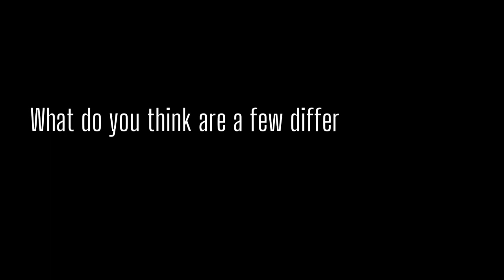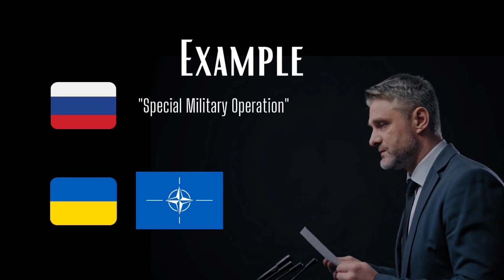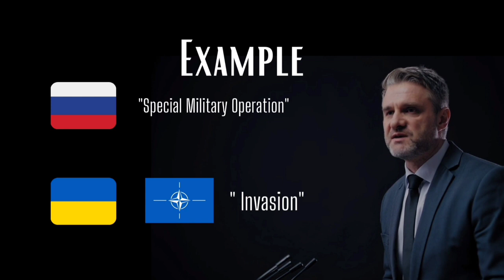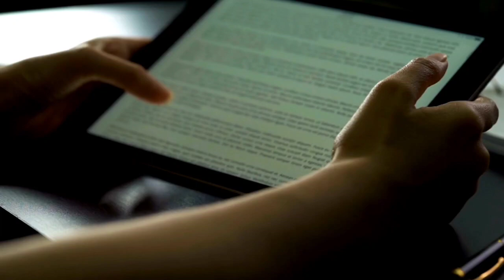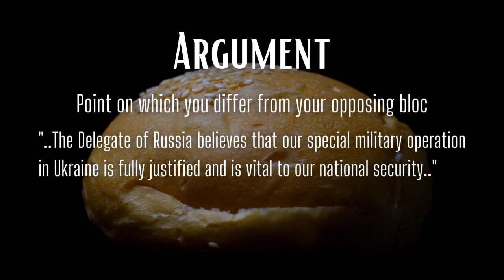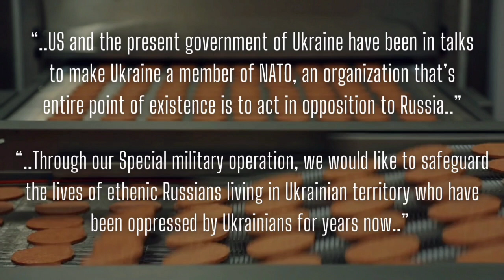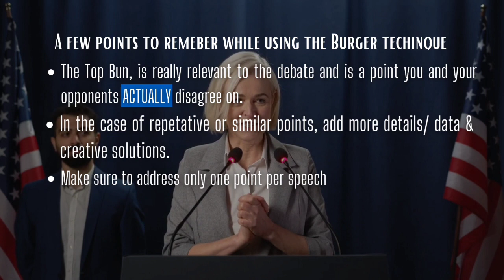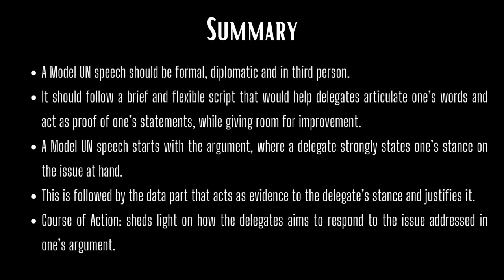Model Diplomacy | Week 3.3: Speech Making for Model UN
In this Third Module of the Third week of this course, we explore the art of speech making. We start by understand various conditions of public speaking  unique to a Model UN setting, and adopt the 'Burger Method' to organize one's research into a short yet powerful speeches. Following this we discuss key tips and tricks to use this strategy in speech making.
CHAPTERS:
00:00 Intro
00:40 Reflection Spot Question
01:15 The rule of third Person
01:29 The rule of Reading
04:45 The Burger Method
05:00 The rule of Sub Topics
06:08 Upper Bun
07:02 Stuffing
08:15 Lower Bun
09:22 Key Tips
10:31 Summary

Content:
United Nations. (n.d.-b). Rules of Procedure.

UNAUSA. (n.d.). Model UN – UNA-USA. UNA USA.

United Ambassadors. (2016, February 8). The Model UN Circuit in North America - Where it all Started! United-Ambassadors.
United Ambassadors. (2021, November 24). What is UN4MUN? United-Ambassadors.

THIMUN Rules of Procedures:
THIMUN. (n.d.). THIMUN History – THIMUN Foundation. THIMUN.